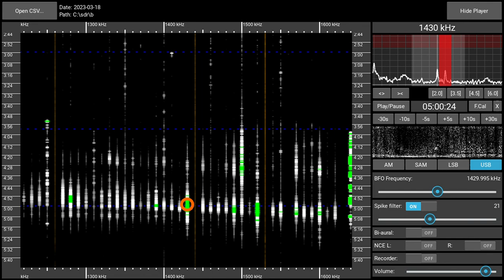1430AM WENE Endicott (NY), USA - received 2023-03-18 05:00 UTC